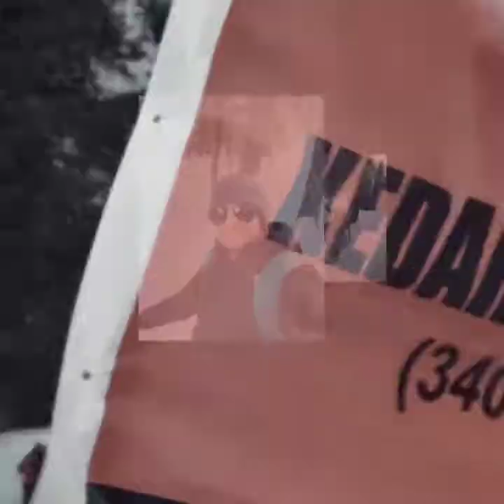Kedarkantha Trek with Friends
A glimse of our most beautiful trip to kedarkantha trek on himalayan ranges starting from sankri uttarakhand.